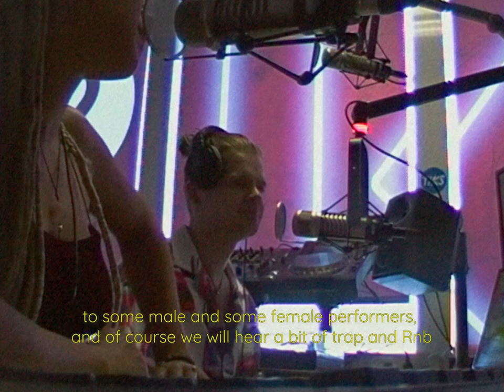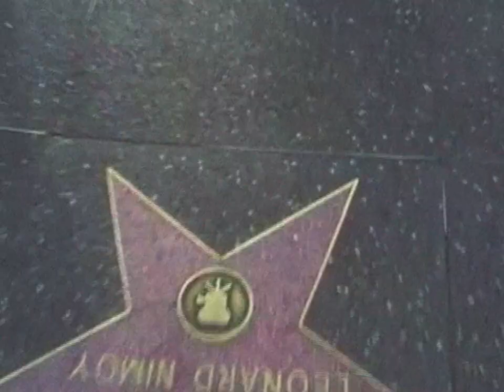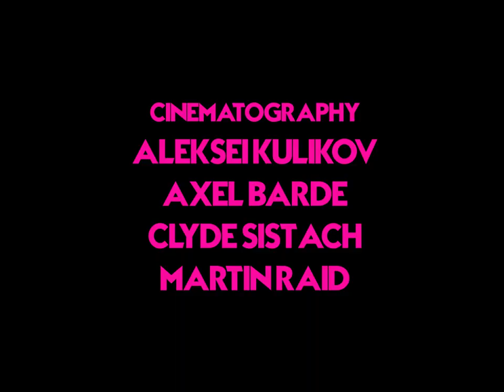YASMYN - Illusions | Documentary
SYNOPSIS:

YASMYN is an Estonian RnB, trap and hip-hop artist. In fact, her sounds remind of soul, house, and pop influences. We take a dive into her artistic life, in order to see how it is like to be an up-and-coming performer in Estonia. YASMYN shows how her creative process works and we tend to peek into the backstage life of jamming, meeting like-minded artists from all over the world, and simply reflecting on the ups and downs of the stage life.

We travel from the popular festivals and clubs of Estonia to the moments YASMYN enjoyed friends in California. The documentary film is an attempt to show the process of creating music, performing, and reflecting on one's choices and decisions. This is a story of a young artist, who is not afraid to experiment and at the same time, dedicate her life to creating the perfect sound, image, and feeling.

Director l Anastasia Zazhitskaya
Producer and Video Editor l Georgius Misjura
Cinematography l Aleksei Kulikov l Axel Barde | Clyde Sistach l Martin Raid
Interviewer l Serj Rimma
Colour Grading l Max Kazmirevski
Assistant Editor l Nikita Kurashov
Sound l @CasparMagus

ALBUM CREDITS:

Producers:
97Thghts - @97thghts
Flammavelli - @flammaboydeni
VinnyxProd - @vinnyxprod
CVRE - @therealcvre
yungmoon88 - @yungmoon88

Sound engineer - mix & master:
Caspar Mágus - @CasparMagus

Album cover photo by Silver Mikiver - @zilverr
Style by Liisa-Chrislin Saleh - @lisasalvaje
Design by Caspar Mágus - @CasparMagus

FEATURED ARTISTS:
YASMYN - @yasmynmusic
Caspar Mágus - @CasparMagus
Mick Moon - @MickMoon
manna - @mannabela
ANETT - @thisisanett
Hennessy - @hennessymusic3708
Moeazy - @fuxwag
Rayzak - @rayzakmusic
Manifestus - @manifestusent
Andy Panda - @endspiel_andy_panda
TumaniYO - @tumaniyo
Miyagi - @hajimerecords)

Drummer - Rainer Meinart - @rainermeinart
Pianist - B Jazz - @therealbjazz

Windy Beach - @windybeachofficial
Utopia Entertainment

LOCATIONS and EVENTS:
Intsikurmu festival
Tallinn Music Week
Sveta Baar
Von Krahl: KRAHL Sessions
Malmi Studio
Raadio 2 studio, Raadiomaja
Blind Sound studio
Kõigi Eesti, Lauluväljak singing grounds
ESNS (Eurosonic Noorderslag) Festival
Fankadelik Vintage shop
Wagwan Festival

Rob Meireless - @sphereboy
Ralph Echemendia - @rechemendia
Luke Teetsov-Faulkner - @sveta_baar
Anna-Liisa Supp - @redbullestonia
Helen Sildna, Liina Tammepõld, Roman Demchenko - @tallinnmusicweek